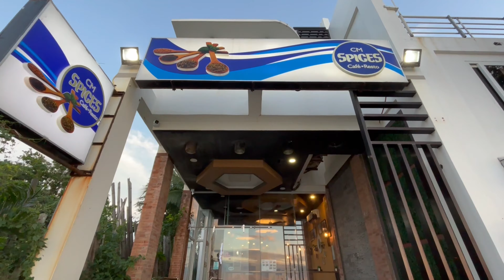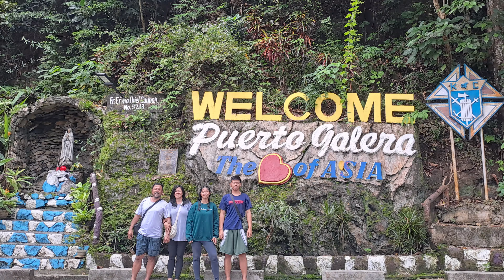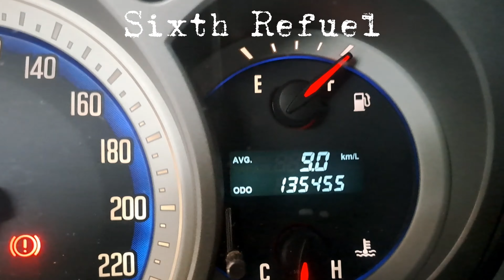South Philippine Loop Part 10 | Caticlan to Mindoro to Batangas to Muntinlupa | Puerto Galera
Track Name. inaudio - Infraction- Majestic Vision

Track Name. inaudio - MokkaMusic - Bruno